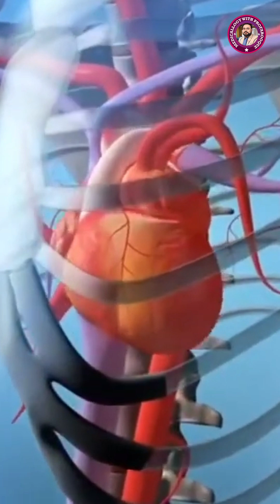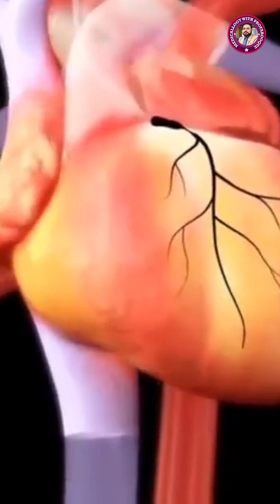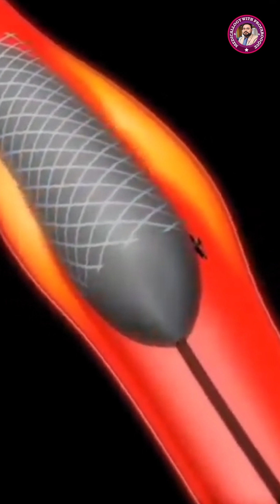Angioplasty Explained in 3D! ❤️🩺 Step-by-Step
watch how angioplasty clears blocked arteries in this 3D animation! ❤️ Learn about stents, balloon procedures, and recovery.